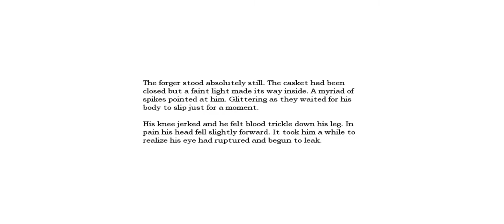Amnesia: The Dark Descent | THE RITUAL | Part 28 | FULLY LOADED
Ted finds out the heinous crimes that Daniel has committed. Oddly, he doesn't appear to concerned by this... Keep an eye on Ted.